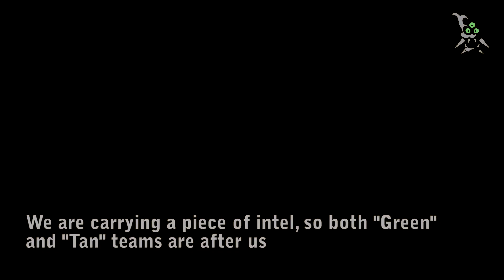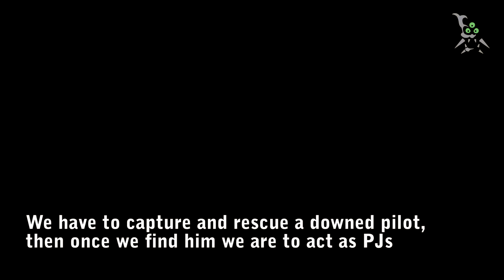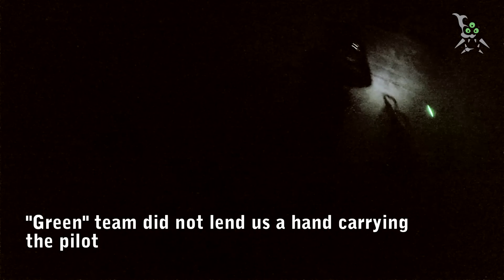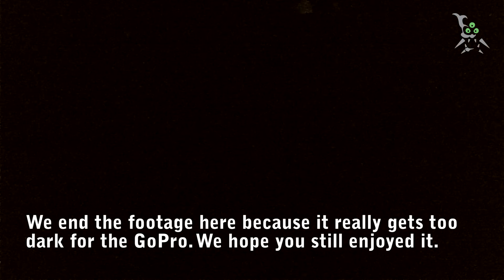Operation No NODs 2 (2015) - Part 2/2 - Milsim - Dark Gray Project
This is part 2 of 2 of our small Operation No NODs 2 (2015) series. The footage is from the "OpForce" or NPC perspective so expect some not so typical gameplay like raiding from cars, milsim roleplay or elaborate defense structures.